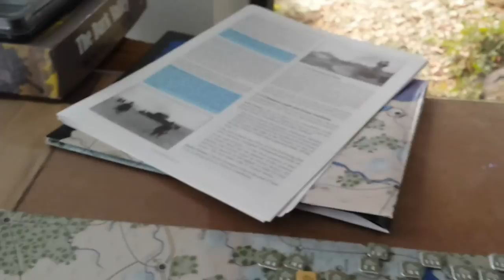The Dark Valley Case BlueWrap thoughts